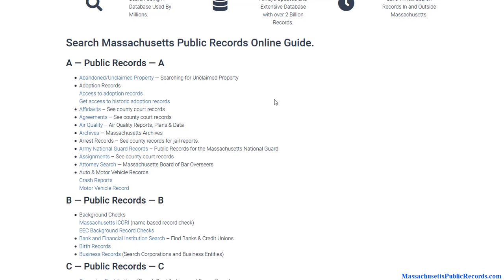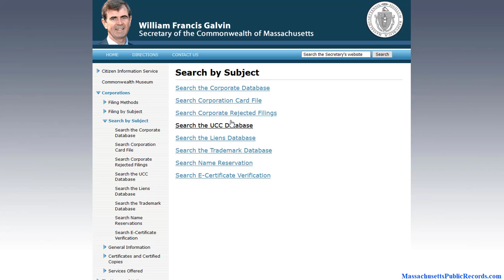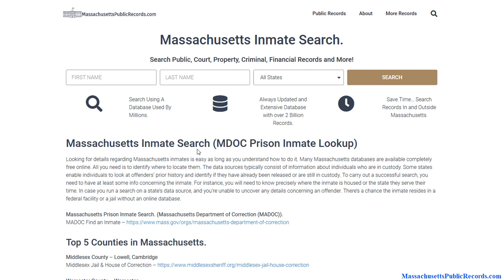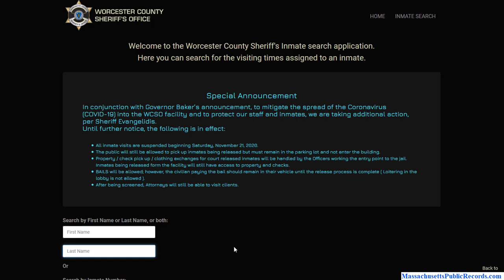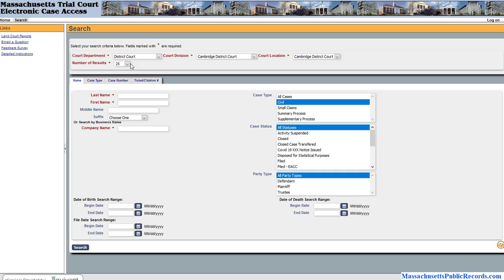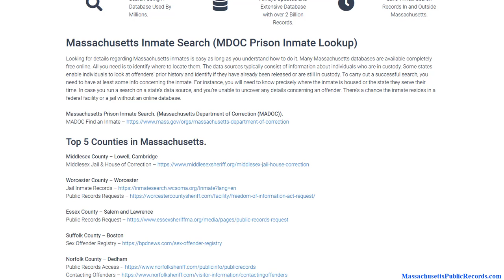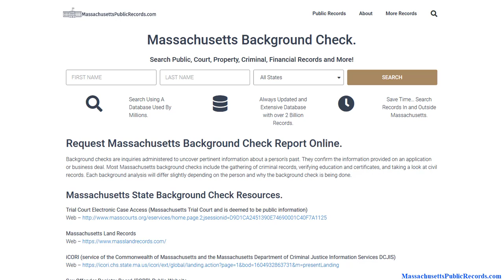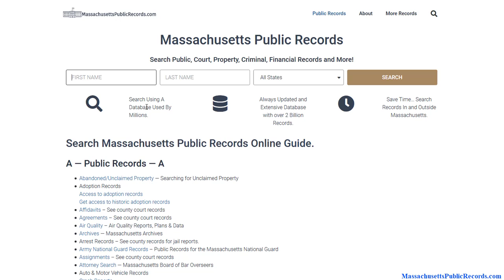Free Background Check In Massachusetts (Search Public Records Online).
One of the first things an individual might want to know concerning background checks is how long it will take. If it is a general online-based background check, the results can typically be acquired instantaneously or within the first couple of days. There are, however more time-consuming background checks that can take more time. If people are involved who need to return calls or physically pull records in Massachusetts, a background check will take longer.
We Can Help With.
Free Background Check Massachusetts
Free Massachusetts Background Check
Free Massachusetts Public Records
Massachusetts Background Check
Top Counties and Cities In Massachusetts
Middlesex County
Worcester County
Suffolk County
Essex County
Norfolk County
Bristol County
Plymouth County
Hampden County
Barnstable County
Hampshire County
Boston
Worcester
Springfield
Cambridge
Lowell